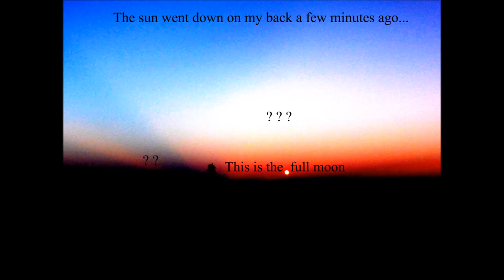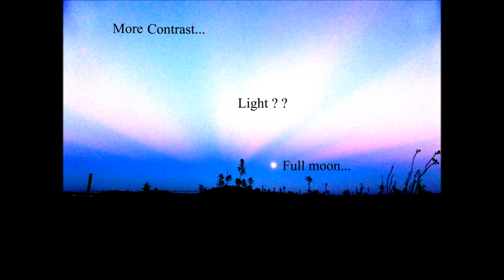LIGHT BEHIND THE MOON !! NIBIRU ?? HOLOGRAMS ??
Light Behind the moon...
Spain 2014